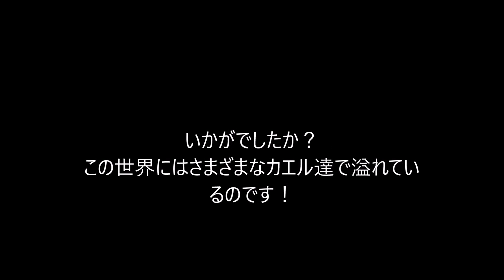不思議？かわいい？奇妙なカエル達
世界の不思議なカエル達です。